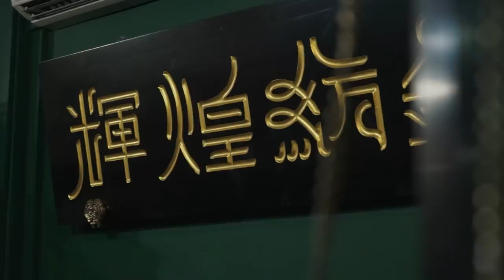Wearing Cheongsams For A Week | ZULA Tries | EP 40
“Why you wear until like that? You look like a 60’s A-go-go girl.”

Happy Lunar New Year! It’s the season of pineapple tarts, red packets, and… *drumroll* Cheongsams! In celebration of this festive season, we challenged Chow and Sangee to don the traditional dress for five days.

Special thanks to Studio HHFZ for making this video possible.

Edited By:
Ariel Ho